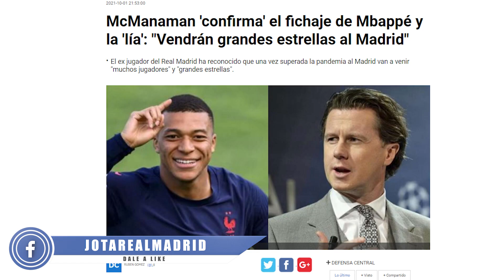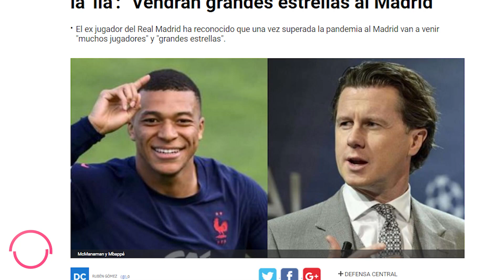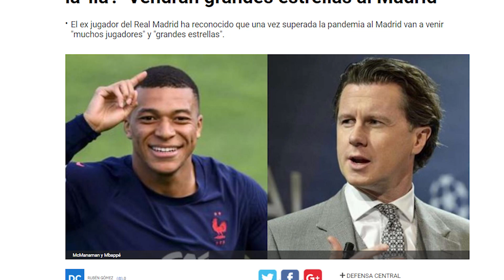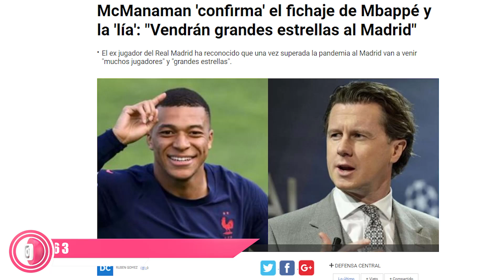LO SABES! | El exfutbolista que asegura fichajes top para el Real Madrid